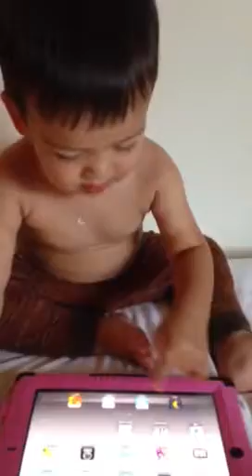Quinn and the iPad.